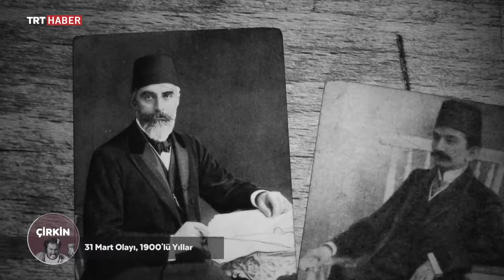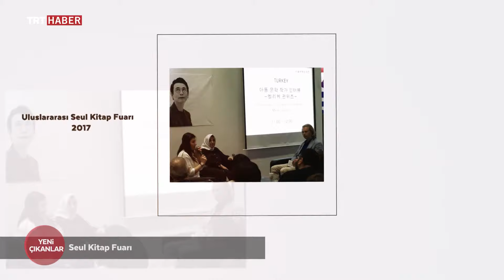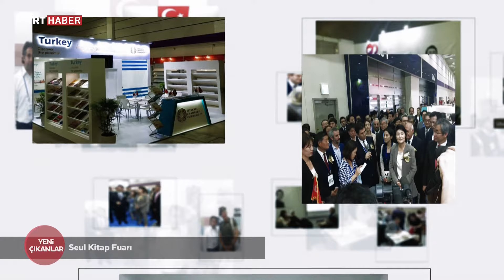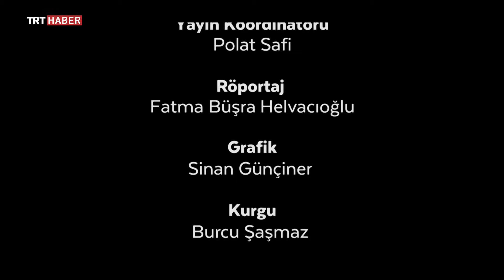Kılavuz Çizgileri Bölüm 11